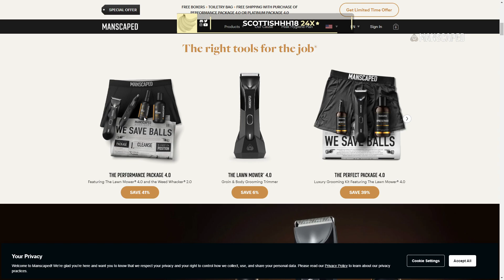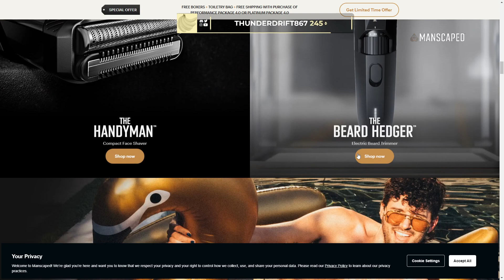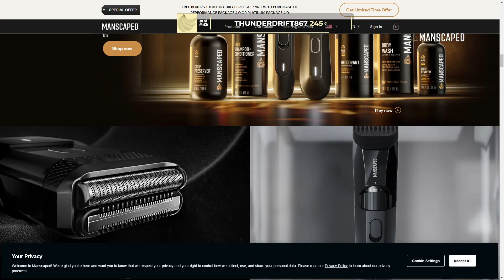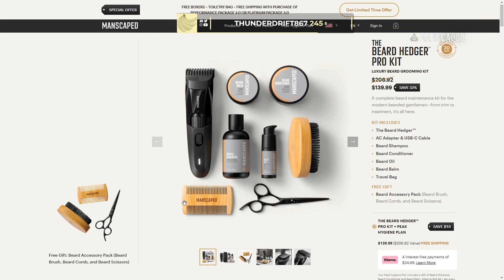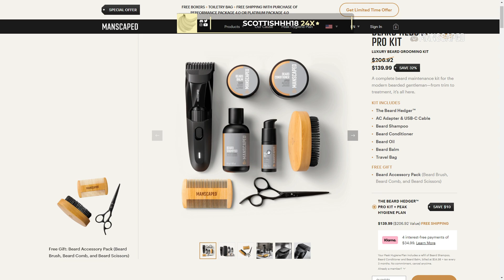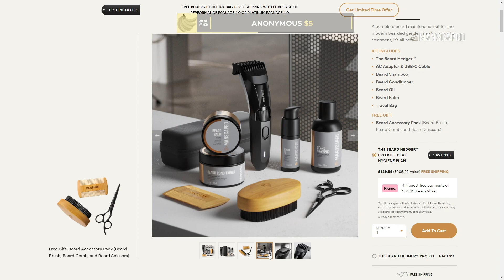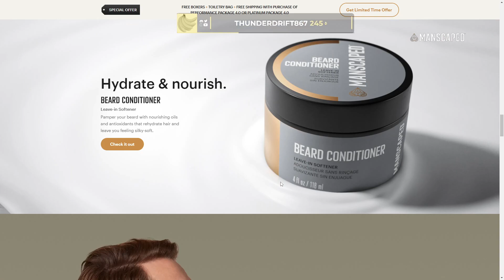Bananabrea's Scuffed Manscaped Ad Read 🤣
Music